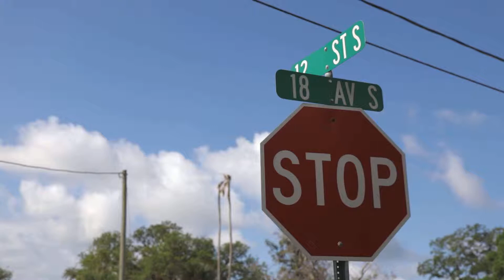Champions For ACT Breakfast 2019 Introduction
Introduction film that introduced our 2019 Champions For ACT Breakfast!